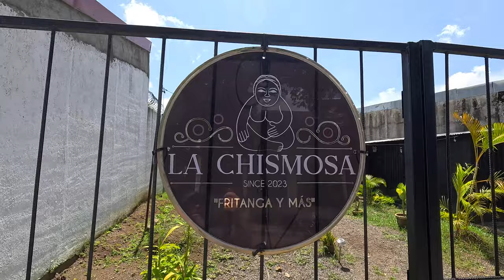20 August 2024 🇳🇮 Taking Liesl to the Foot Doctor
Liesl's toe is STILL infected. So we head back to the doctor's.